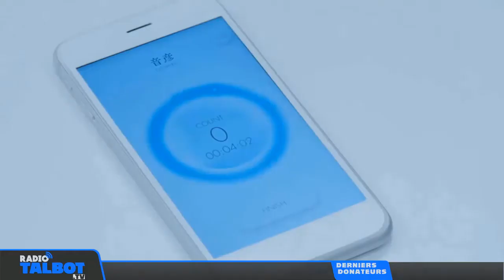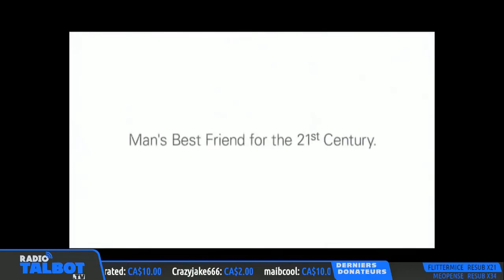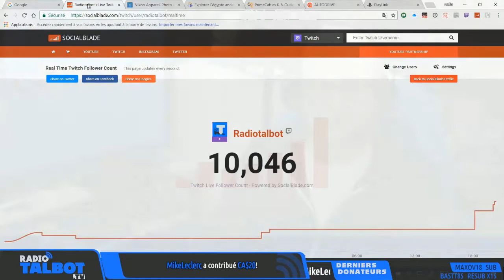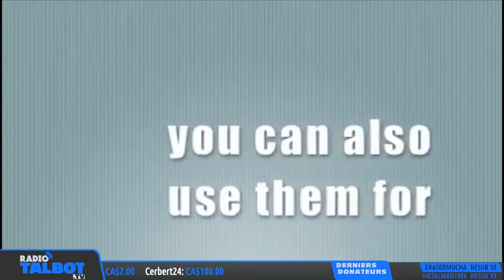Radio Talbot Meilleurs moments Octobre 2017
Radio Talbot est une baladodiffusion enregistrée du mardi au jeudi soir 20H (HE) à Montréal.